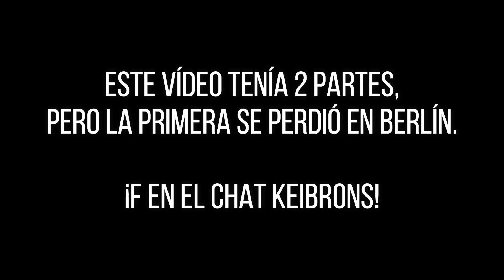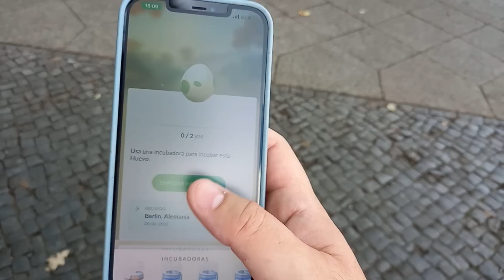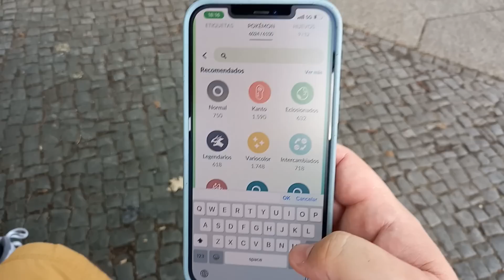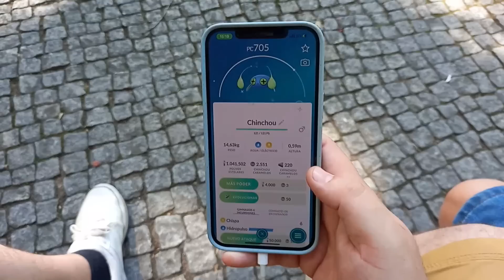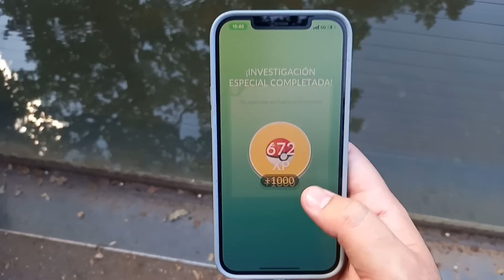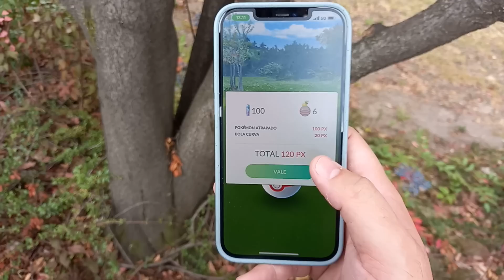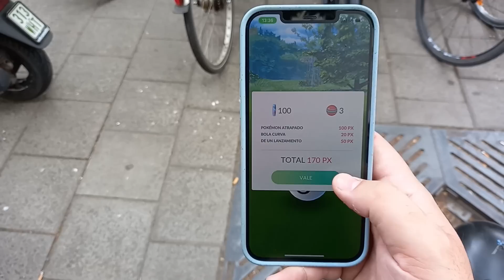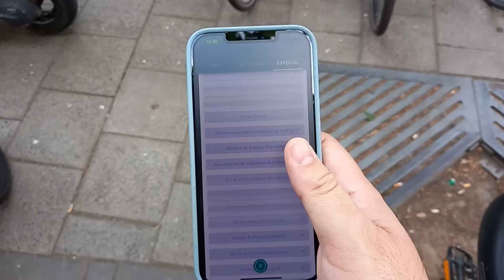🚨 ¡¡SORTEAZO!! 🚨 ASÍ es la INVESTIGACIÓN ESPECIAL del PROFESOR WILLOW en Pokémon GO [Keibron]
¡Keibrons! Hoy os traigo: 🚨 ¡¡SORTEAZO!! 🚨 ASÍ es la INVESTIGACIÓN ESPECIAL del PROFESOR WILLOW en Pokémon GO [Keibron]